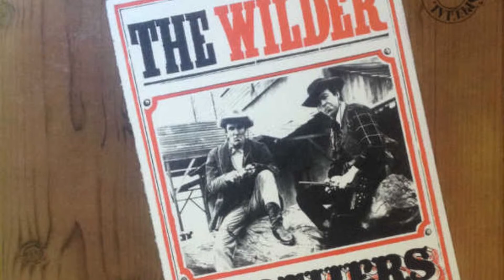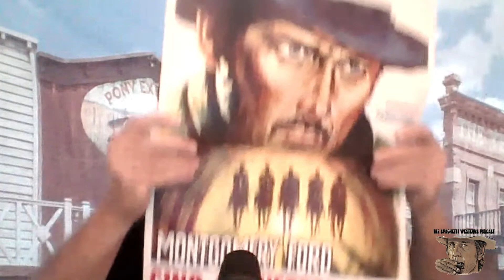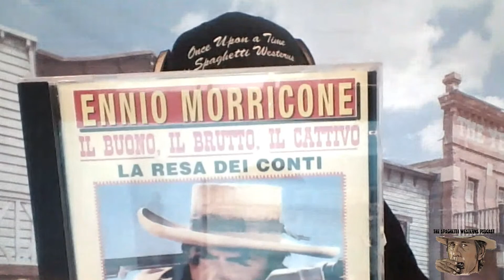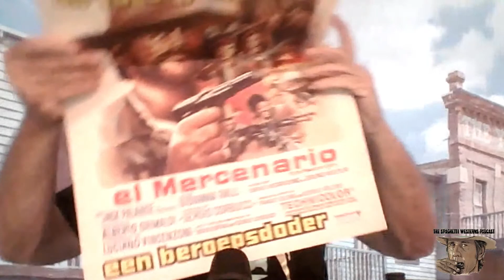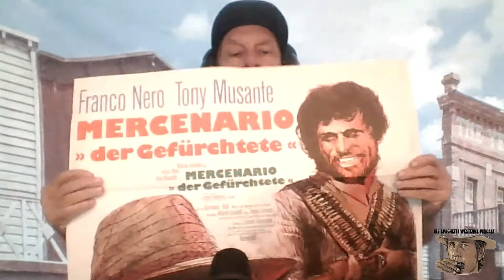The Spaghetti Westerns Podcast #83 - Luciano Rossi